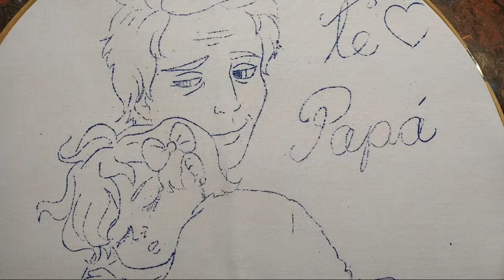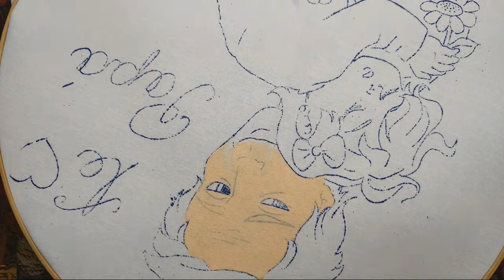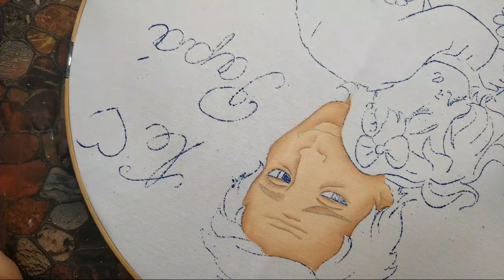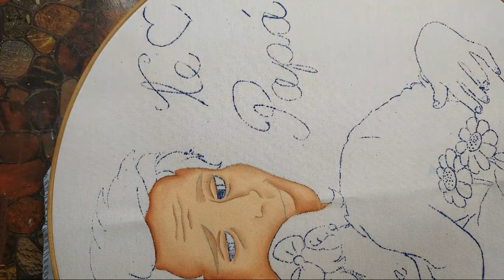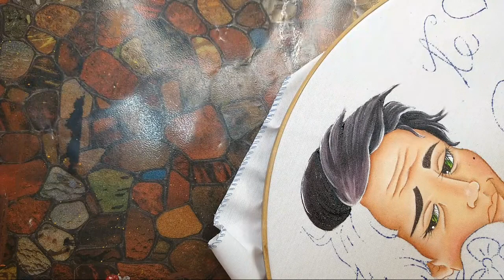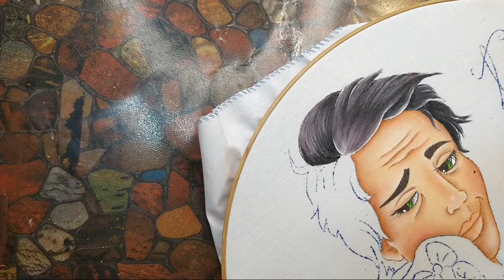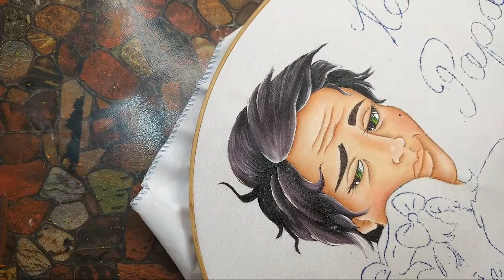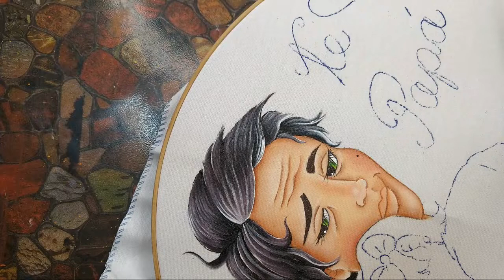Pintemos A Papa # 1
Bienvenidos a su canal de pintura en tela , En este video te enseño a pintar la cara de papa
El dibujo lo encuentras disponible en mi pagina de Facebook pintando con cony